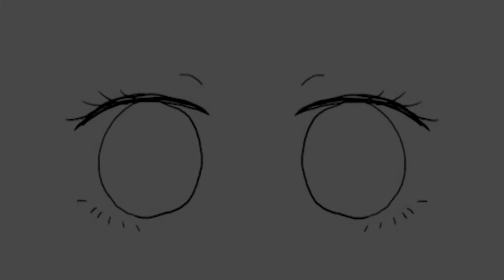anatu - bleach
Smoke, relax, listen with us.

Thank's for the support !

Artist : anatu

Add us on Snapchat : EauCalmeLabs